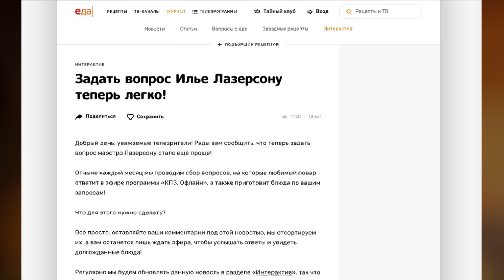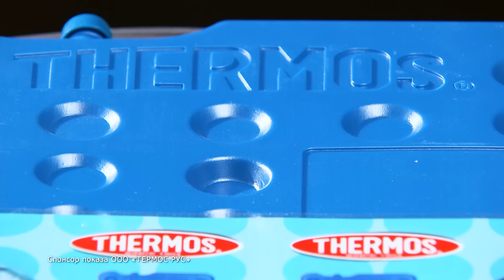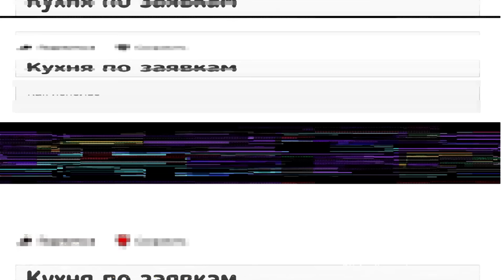Кухня по заявкам | Борщ с майораном. Тушёная баранина с и майораном. Чай с майораном | Илья Лазерсон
Борщ с майораном и яблоками. Тушёная баранина с черносливом и майораном. Чай с майораном

Реклама:
ООО «Кёртинг РУС». Сайт erid: 2VtzqvcdoUb

О выпуске:
«Как использовать майоран?», – спрашивают зрители Лазерсона. А он отвечает, что любит запросы со специями и поэтому предлагает 3 разных и ароматных блюда!

О проекте:
Слегка шевельнув рукой, вы можете привести в движение волны телеэфира и интеллект Ильи Лазерсона! Для этого достаточно нажать кнопку «Кухня по заявкам» на сайте и сформулировать вопрос. Как готовить куриные потрошки? Что делать с мускатным орехом? Куда употребить кусочек мяса, срезанный с говяжьей лопатки? На все кулинарные вопросы вы можете получить конкретные ответы опытного мастера!